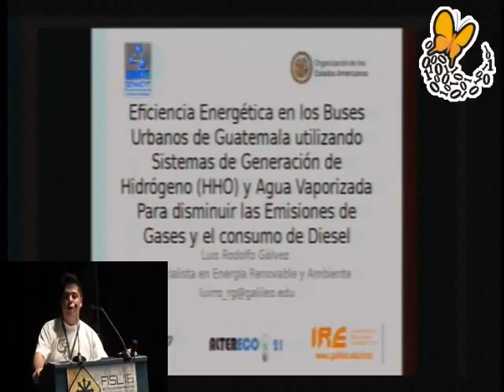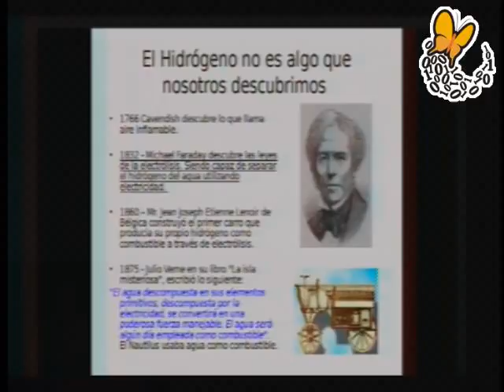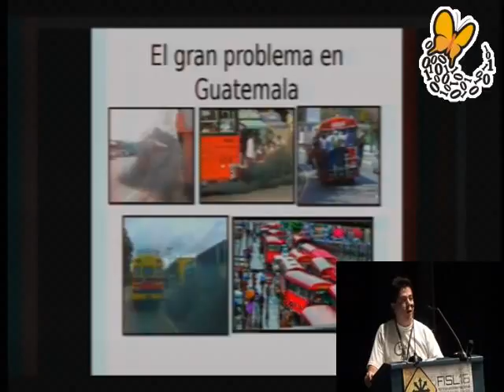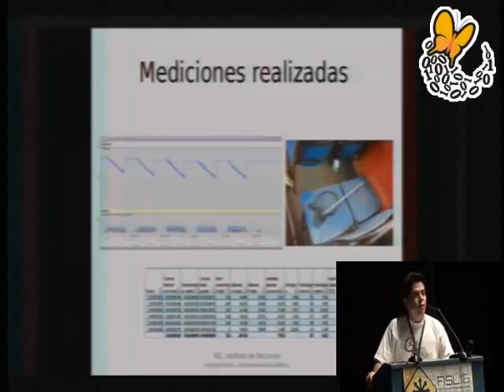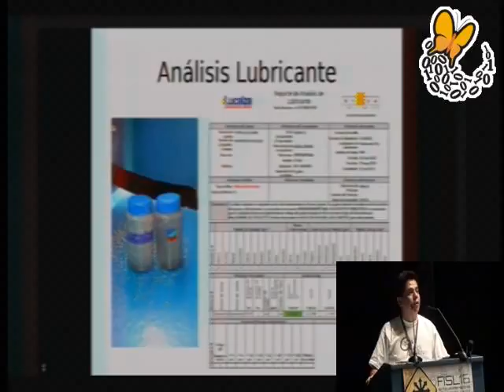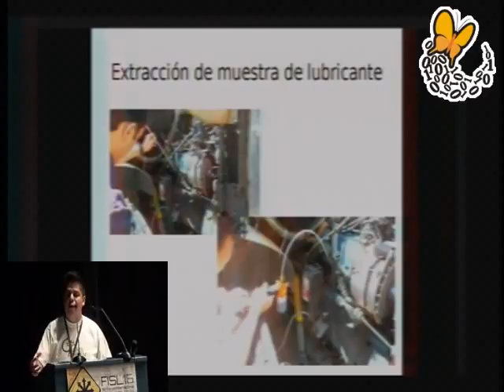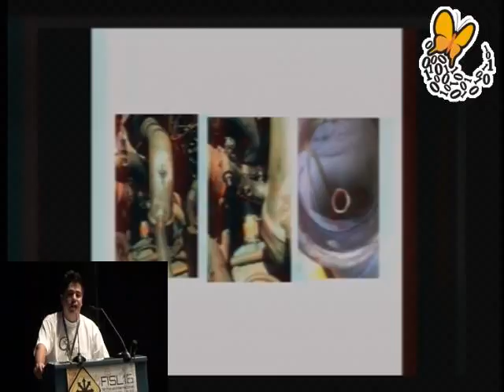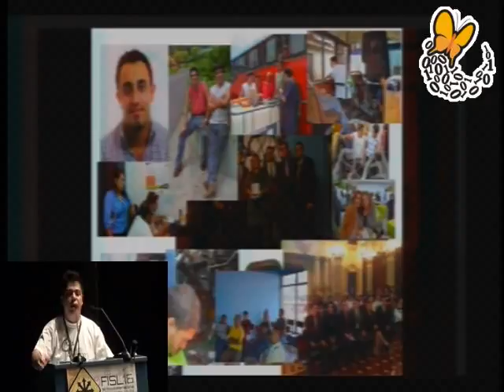Fisl 16 - Resultados das pesquisas com gás HHO em ônibus urbanos na Guatemala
Resultados das pesquisas com gás HHO em ônibus urbanos na Guatemala.

trilha:
Tópicos Emergentes - Energia Livre
autores:
Luis Rodolfo Gálvez
apresentação:
dia 11 às 17h na sala 40T (60 minutos) vídeovídeo
descrição:
Durante el año 2010 el Ministerio de Ambiente y recursos Naturales elaboró un perfil en el que se caracteriza el parque vehicular de Guatemala. En este documento se reflejan aspectos como el incremento considerable del parque vehicular, especialmente en el área metropolitana, generando congestionamiento, ruido, emisiones de gases y partículas contaminantes, situación que se encuentra influenciado por el medio que se utiliza para la locomoción y la edad avanzada de los vehículos. Esta alternativa piloto en la Ciudad de Guatemala consistirá en la hibridación de buses de transporte público (transmetro de la ciudad) para que funcione con combustible fósil (diésel) y con agua. Para ello se instalarán diferentes dispositivos por medio de los cuales se logrará aprovechar el hidrógeno contenido en el agua.